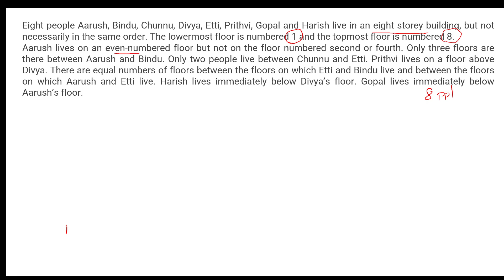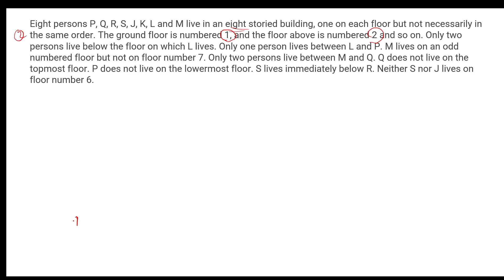floor based puzzle in telugu for ibps,sbi clerk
floor based puzzle with simple explanation, easily understood to each and every one. it is useful for ibps,sbi,rrb clerk po exams with this you can easily understand the concept and easily you can get more marks in the examination IN banking exams, Reasoning is an important and tricky section. One must be good in this section to crack the exam. In reasoning section, the most important topic is Puzzle which is asked a lot too. Out of the types of puzzles, the most important one is floor based puzzles. In this article, we will explore the way of solving floor-based puzzles in a rational way.Puzzles form an important part of any competitive exam as it requires analysis of the given information so that candidates can condense the information into a suitable form.